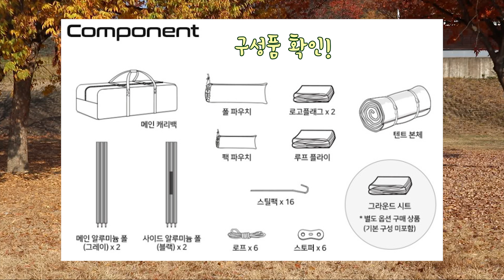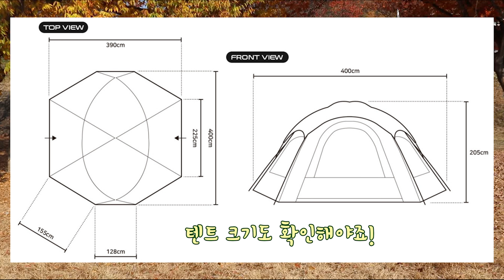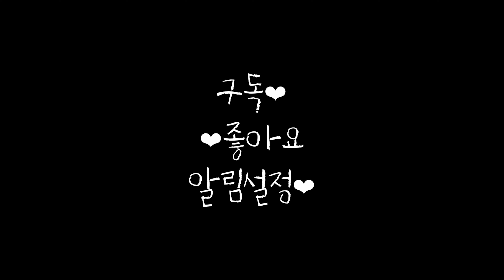개방감 실화야? 쉘터야 텐트야 두가지 다잡아🐰 폴라리스 D1 돔 쉘터 설치방법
폴라리스로 제품을 제공 받아 직접 체험 후 제작된 영상입니다.

추가로 궁금하신 점 있으면 댓글 달아주세요💛